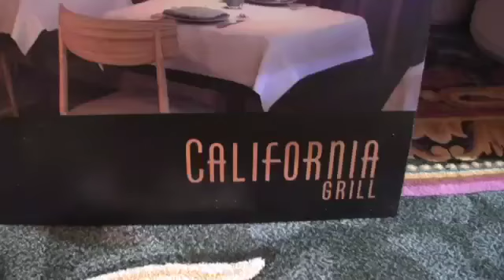Inside the Magic podcast - Show 427 - June 9, 2013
for all our podcasts and more Disney and theme park fun!

Leading up to E3, this week includes a variety of video game news from Disney Interactive.  Then we speak with chefs from France at Epcot and the California Grill at Disney's Contemporary Resort about new and upcoming food offerings.  And the show is rounded out with a marathon of Listener Feedback, catching up on weeks of your questions and comments.